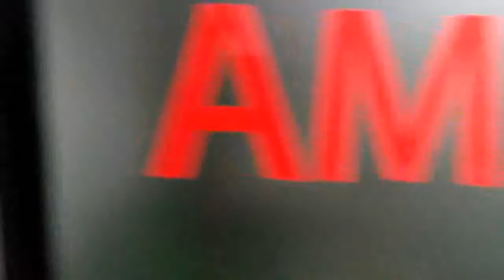Atendimento de Coaching e planejamento diário - Vlog 4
Caso não seja um coach, este PROGRAMA VIDA DE COACH pode ser exatamente o que você precisa.
Formação de Coaching Online + Mentoria de 12 meses para você ter o resultado que deseja no Coaching.